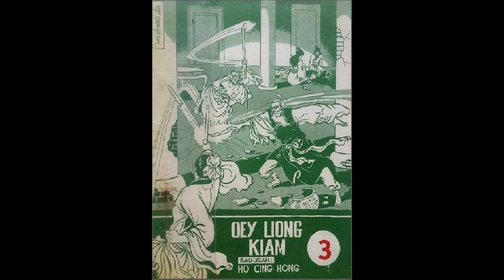Seri Cerita Silat Oey Liong Kiam Jilid 3